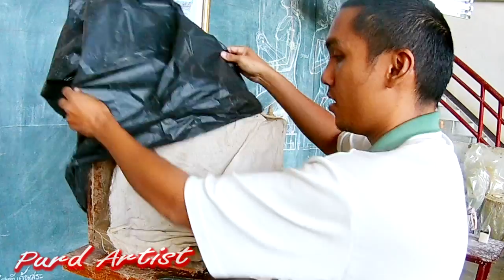Purd Artist ปั้นลายไทย--หัวช้าง--ประดับฐานพระเมรุมาศ ในหลวง ร. 9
►►support.
Kuanporn Tiradechapob
Kasikorn Bank, Central Salaya Branch
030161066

purd artist,ศิลปวัฒนธรรมไทย,พระเมรุมาศในหลวงรัชกาลที่9,ปั้นดินน้ำมัน,ช่างสิบหมู่